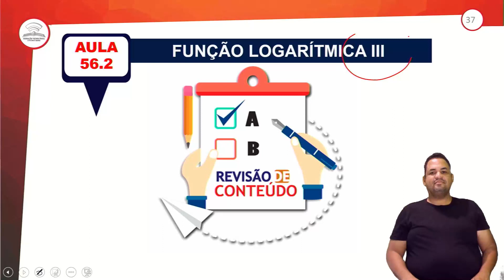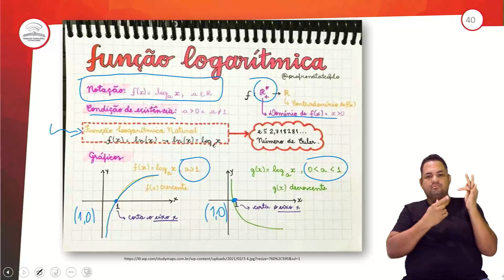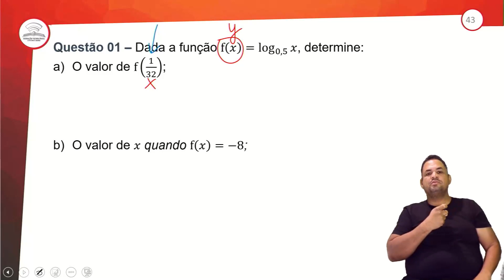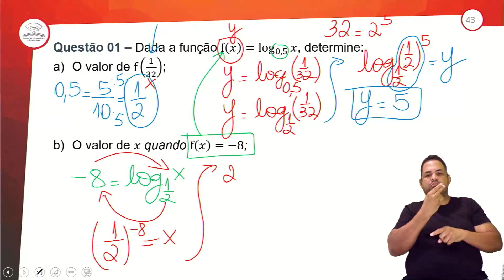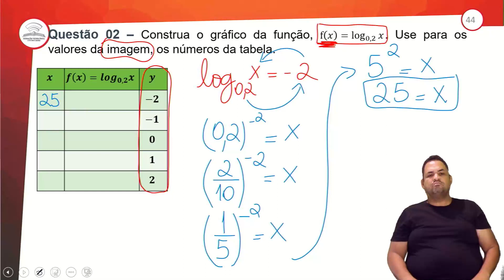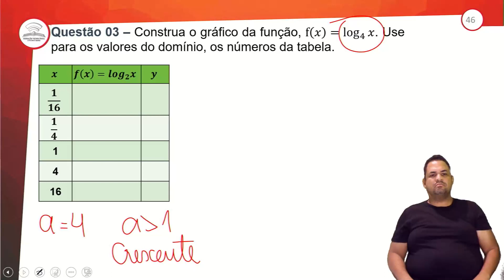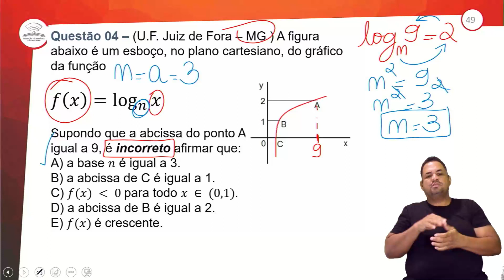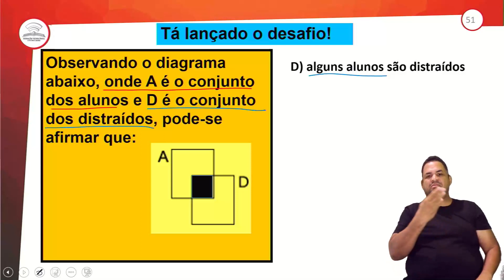56.2 - REVISÃO E CORREÇÃO - FUNÇÃO LOGARÍTMICA III - 1º ANO E.M - AULA 56.2/2022